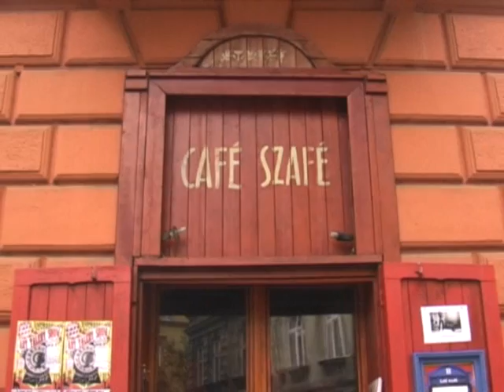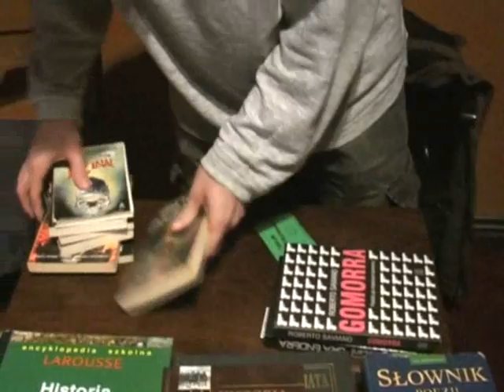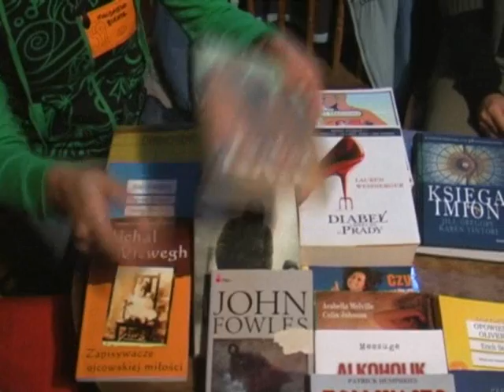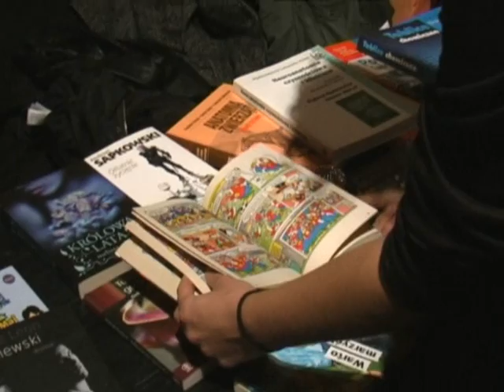lovekrakow.pl - Książkobranie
Relacja z Książkobrania w Cafe Szafe, 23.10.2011 Kraków